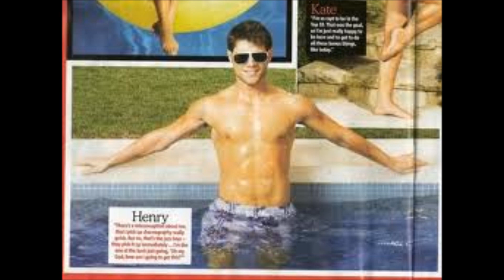Henry Byalikov.wmv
Henry Byalikov - one of my favourite dancers.